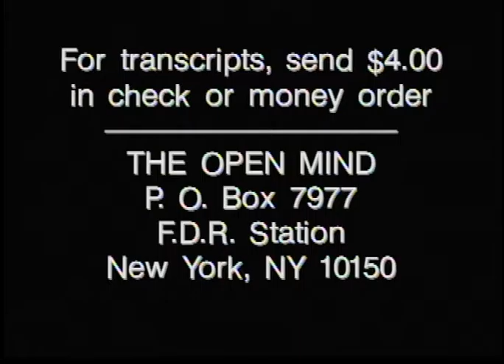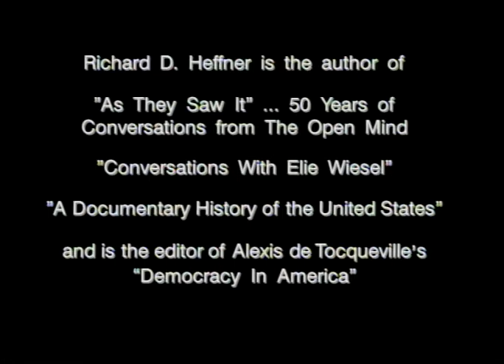The Open Mind: Who’s Responsible for Book Content?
Guest: Michael Korda, author-editor-publisher, "Ike: An American Hero"
Taped: 06/11/2008

OM08-015